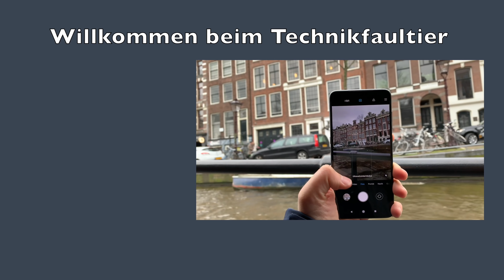Faulentskalender 2019 Türchen 16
Und schon wieder ein neuer Montag. Gähn. Die letzte "normale" Woche vor Weihnachten bricht an. Zeit für neue Vorsätze und was sagt sowas besser aus, als wieder zwei Xiaomi Mi 4 Bänder? Genau, es gibt wieder zwei Stück. Für mich immer noch DER Preis-/Leistungssieger in diesem Segment.

Xiaomi Mi Band 4 bei Amazon